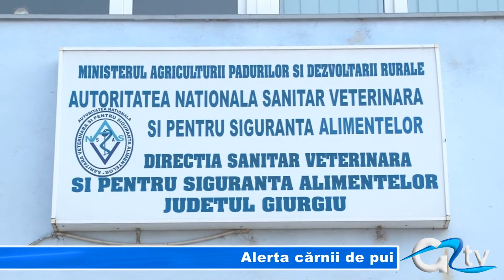ALERTA CARNII DE PUI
Scandalul cărnii de pui ce ar fi infestată cu salmonella seamănă panică și în rândul consumatorilor de astfel de carne din Giurgiu. Autoritățile Sanitar Veterinare și pentru Siguranța Alimentelor au declanșat ample acțiuni de control și în orașul și județul Giurgiu. Giurgiuvenii pot sta liniștiți, până acum nu s-au găsit produse care să provină de la Avicola Călărași.